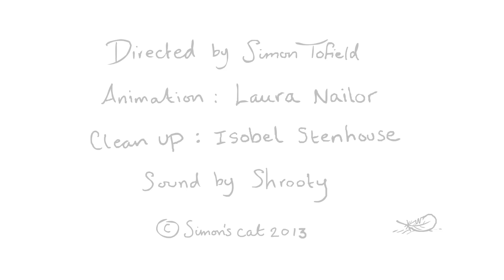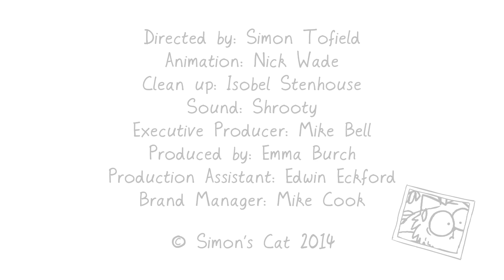Kitten Chaos - Simon's Cat | COLLECTION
Watch our Kitten Chaos Collection, a compilation of films featuring your favourite mischievous kitten, giving Simon's Cat the run around!

NEW FILM 'PIZZA CAT' COMING OUT SOON!